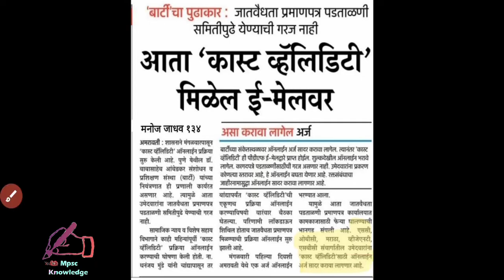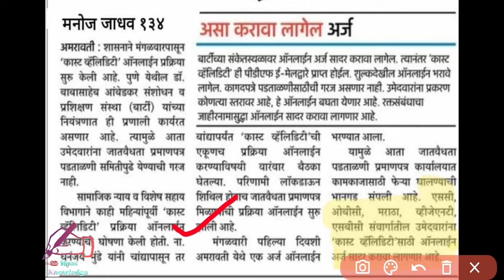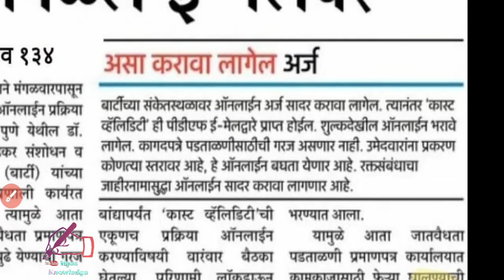Cast Validity Certificate Online Application ।How To Apply Cast Validity form online in Maharashtra